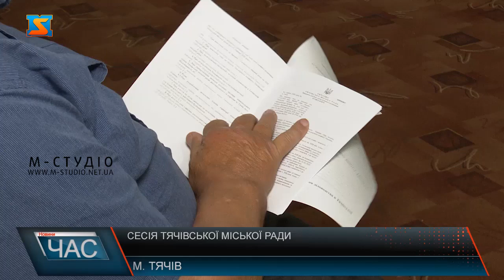Сесія Тячівської міської ради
У Тячеві провели засідання сесії міської ради. Основне питання – як підготувати до відкриття дитсадки і школи, щоб максимально убезпечити дітей від коронавірусу. До початку навчального року у Тячівській об’єднаній громаді всі педагоги та техперсонал закладів освіти пройдуть тестування на Ковід-19 – коштом місцевого бюджету.